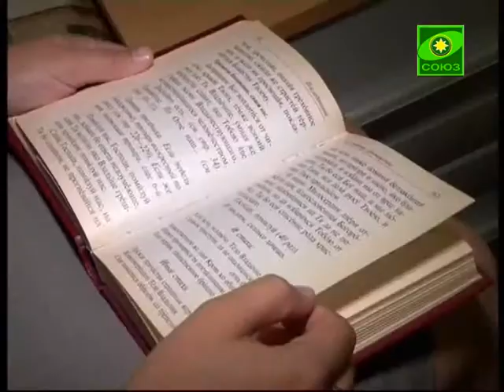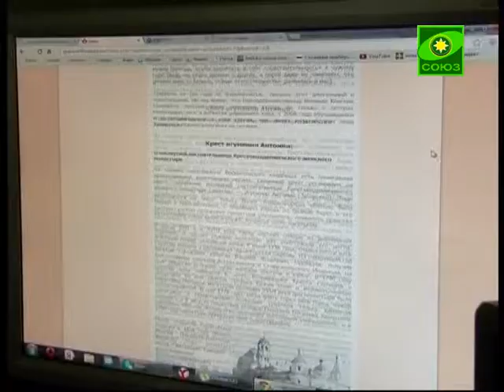Начались занятия в Саратовских духовных школах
Начались занятия в духовных школах Саратовской митрополии: в семинарии и межъепархиальном женском духовном училище. По слову ректора, митрополита Саратовского и Вольского Лонгина, за время обучения вновь поступившие должны сами научиться тому, чему призваны учить людей - христианской духовной жизни, любви к богу, церкви и людям.

«Все доброе в нашей жизни делается содействием благодати божией, а она не посылается без наших усилий и трудов», - подчеркивает архиерей. К каким трудам готовят себя первокурсницы Саратовского межъепархиального женского духовного училища? С будущими регентами и сестрами милосердия познакомились наши коллеги.